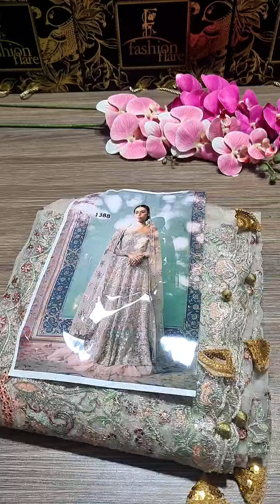𝗭𝗮𝗶𝗻𝗮𝗯 𝗦𝗮𝗹𝗺𝗮𝗻 𝗙𝗼𝗿𝗺𝗮𝗹𝘀 𝗣𝗘𝗔𝗥𝗟 𝗖𝗥𝗬𝗦𝗧𝗔𝗟𝗟𝗜𝗡𝗘 𝗡𝗲𝘁 𝗠𝗮𝘅𝗶 - 𝟬𝟳𝟳𝟳𝟲 - 𝗪𝗶𝘁𝗵 𝗕𝗼𝘅 - 𝗡𝗲𝘄 𝗔𝗿𝗿𝗶𝘃𝗮𝗹,